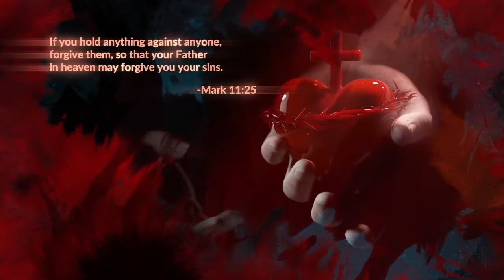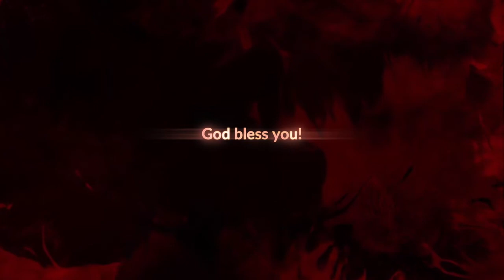MANIFEST GOD || DR BARUCH GIDEON: September 28th 2022